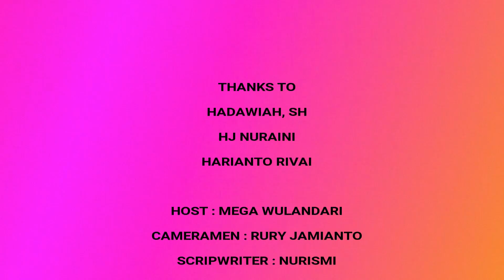TALK TO MILLENIALS - JANGAN RAGUKAN JANDA!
Selamat datang di Talk to Millenials, Program baru dari Radar Tarakan Group, yang akan mengulas kisah-kisah inspiratif, dunia politik hingga hal-hal menarik lainnya yang sedang hangat melalui Program Talk to Millenials.

Hadwiah perempuan single parent yang tergerak hatinya untuk terjun ke dunia politik, mengawal dan mengawasi pemerintah.

cameramen : Rury Jamianto
Editing : Mega R. Wulandari